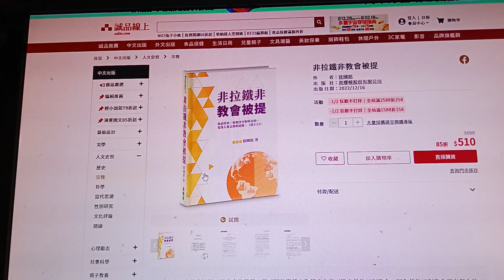💁‍♂️💁‍♀️期待的「非拉鐡非教會被提」一書📙終於出爐了⌚ ..想要的🧐😃可以到誠品書店網購買喔🙆‍♂️🙆‍♀️!（徐國銘老師 👨‍🦰 著）/ 榮中禮拜堂 / 台中福音基督教會 / 中台神學院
🔴 期待已久剛熱騰騰出爐⌚的新書📙📖「非拉鐡非教會被提」（聖經📕末世論範疇 .徐國銘老師 👨‍🦰 著）
【註： 本視頻是徐老師於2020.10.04於我們 教會分享「上帝創造人類的目的」片段 有些許透露到本新書「非拉鐡非教會被提」內容 可以聽聽 .真盼望未來有機會再邀請他來我們當中分享 ...】

想要👀🧐😀的可以到誠品網路書店Eslite購買喔🙆🙆‍♂️🙆‍♀️ !!!

出版社：真哪噠股份有限公司

作者簡介↓ :

台南市人，1956 年生，升高中時信耶穌受洗，就讀台大哲學系時， 曾閱讀《哈米吉多頓大戰》一書，成為作者日後研究聖經末世論的種子。師大政治研究所畢業後，到台中靜宜大學任教通識教育中心，滿四十年之後，於2021年退休。

受洗之後一直到教書，有志於基督教護教學領域之研究，1990之後約十年時間，致力調和加爾文預定論與亞米紐斯自由意志的神學難題，1995 出版《預定與自由的神》，2001 出版《基督宗教的自由觀》，之後又延伸到聖經的公義觀研究，2005 出版《上帝公平嗎?聖經的公義觀》，以上三書皆由台中浸宣出版社出版，後二書也是經教育部審查合格升等教授的著作。

十五年前，開始研究末世論，要解決災前、災中、災後被提論彼此矛盾的難題。感謝主，今已完成上帝託付的使命。

「非拉鐵非教會被提」是上帝的撤僑，是天國的撤僑！為甚麼上帝不撤走其他五個教會，因為其他五個教會都有很大的缺點、都需要悔改，所以上帝藉著對未信者的試煉，也一併試煉這五個教會。

🔵 內容簡介 :

「非拉鐵非教會被提」是上帝的撤僑，是天國的撤僑！

好比當今美國的「危機撤僑」，美國政府會把一些身在緊急危難地區或國家中的美國人，派飛機接出撤走。為甚麼上帝不撤走其他五個教會（士每拿教會已不存在），因為其他五個教會都有很大的缺點、都需要悔改，所以上帝藉著對未信者的試煉，也一併試煉這五個教會。從「非拉鐵非教會被提」到大量基督徒被殺（以千萬、億的單位來計算），可能有五至十年的時間（筆者的推論），讓被留下來的五大教會有時間悔改。

🔵 本書目錄 :

🔶第壹部分、主耶穌再來的四個階段：橄欖山講論與啟示錄的對照
第1章　主耶穌再來的第一個階段：大災難（Tribulation）之前的小災難（Little Tribulation）、非拉鐵非教會被提（主耶穌來到空中）、被留下來的教會之悔改期
第2章　主耶穌再來的第二個階段：大災難的起頭（Beginning of Tribulation）中災難（Mild Tribulation）
第3章　主耶穌再來的第三個階段：敵基督的統治與世界末日的大災難（Tribulation）
第4章　主耶穌再來的第四個階段：耶穌基督君臨大地降臨到地上、消滅敵基督！

🔶第貳部分、三種被提論的盲點：災前被提論（包括災中、災後）應該被修正的部分
第5章　籠統的教會論與六個教會的末世特徵
第6章　沒有注意到主耶穌寫給七個教會書信告誡的對象，可分為四個層次
第7章　沒有以主耶穌的定義來了解「大災難的起頭」

🔶第叁部分、七個教會與教會史
第8章　對「時代論解釋七個教會」的修正、第9章　以弗所與士每拿教會符合基督教會史的初期階段
第10章　從教會史看啟示錄中的別迦摩教會（啟2:12-17）、第11章　從教會史看啟示錄中的推雅推喇教會（啟2:18-29）
第12章　從教會歷史來解釋啟示錄中的撒狄教會（啟3:1-6）、第13章　從教會史看啟示錄中的非拉鐵非教會（啟3:7-13）
第14章　從靈恩運動看啟示錄的老底嘉教會（啟3:14-22）

🔶第肆部分、「被提」經文研究
第15章　「被提」在當代的重要性、第16章　三段基本經文的綜合研究
第17章　耶穌再來經文，「被提」與「君臨大地」的不同 、第18章　十四段「災前被提」的經文
第19章 其他「災前被提」經文、第20章 「災前被提」經文的歸納

🔶第伍部分、當代全球重大事件──第一封印至第三封印的解釋
第21章　第一封印的解釋　、 第22章　第二封印的解釋

🔶第陸部分、對災後被提論的批判
第24章　對災後被提論的批判

🔵結論

附錄一　從聖經立場看幽浮的真相、附錄二　在天堂，我們做甚麼？聖經中的天堂、附錄三　末世大事件大綱

「非拉鐵非教會被提 ｣一書的特點
徐 國 銘 2023/6/26
1. 末世大災難不是七年，而是約四十年。是主耶穌所說的：約一
個世代（太 24：34）。
2. 大災難的起頭就是第四封印。（橄欖山講論與啟示錄的對比）
3. 「那日子那時辰沒有人知道｣的解釋（太 24：36）。
4. 批判在本書出版之前，對啟示錄七個教會的籠統說法，本書對
七個教會的詳細解釋，按照教會歷史與記號學的觀點解釋之。
5. 對尼哥拉一黨人的正確解釋
6. 聶斯多留（Nestorius, c. 386-451）對基督論的正確解釋，與
「反馬利亞是上帝的母親｣，修改迦克墩信經。
7. 反對馬利亞崇拜，批判天主教的錯誤教義
8. 22 段「被提 ｣經文之研讀，
9. 18 段「災前被提 ｣的經文研讀
10. 帖撒羅尼迦前書「災前被提論 ｣與帖撒羅尼迦後書「災中殉道
說 ｣之研讀。
11. 第一封印的解釋。之前錯誤的解釋，第一封印的白馬騎士是指
敵基督或福音廣傳
12. 第三封印黑馬騎士之詳解，當前的「新世界秩序的陰謀 ｣。
13. 對靈恩派與「新時代運動 ｣之批判
14. 對災後被提論（羅偉、大衛．鮑森等）的批判
15. 從聖經立場對幽浮的解釋

🟢 我的感觸（ 教會 周弟兄🧑）：

我每兩個禮拜（主日下午）都會上徐老師的末世論神學課程 真的很不錯 有助於在現末世的現今 分辨真理錯謬 與對照聖經預言判斷現今世界時勢

雖不是每個人都有機會來 但透過這本書「非拉鐡非教會被提📙📖」把他這幾年的末世論課程 做最有條理的濃縮 期帶大家都能擁有 .
所以敬請大家 ..特別是想立志專心持守聖經真理、儆醒活在主裡的基督徒 請一定要趕快訂購喔！

若你（妳）是住台中 有機會也可以上老師的課喔！
...從2023年3月開始 改成每月第二和第四周六上午10：00~1200

榮中禮拜堂 教會 榮中禮拜堂 台中基督徒聚會處 中台神學院 天主教 靈恩派 靈恩運動 新紀元運動 新時代運動 內在醫治 講方言 聖靈充滿 先知預言 異端 邪教 異象 異夢 外星人 七年 大災難 豐原基督長老教會 共濟會 光明會 啟示錄 白馬 紅馬 黑馬 灰馬 教會歷史 中華福音神學院 基督教台灣浸會神學院 台灣基督長老教會 台南神學院 台灣神學院 台灣正道福音神學院 神學院 聖光神學院 雲端神學院 歐華神學院 建道神學院 新加坡浸信會神學院 西敏神學院 西螺浸宣神學院 改革宗神學院 播道神學院 基礎神學 普世宣教神學院 卓越領袖神學院 改革宗空中神學院 基督門徒訓練神學院 信義神學院 信心聖經神學院 新竹聖經學院 神學 加拿大華人神學院 禾場宣教神學院 HBUC 創欣神學院 跨宗派神學院 信義宗神學院LTS 國際歐華神學院 播道神學院 Evangel Seminary 原漢新浪潮神學院 亞洲路德宗神學院簡介（香港） 行道會 台東 榮耀堂 行道會台東榮耀堂 洪小茹傳道 洪小茹 傳道 黃宗儀 牧師 黃宗儀牧師 周益民 愛家台福基督教會 陳波合 牧師 陳波合牧師 周益民 莊明哲牧師 莊明哲 牧師 张伯笠谈天说地 台中聖教會